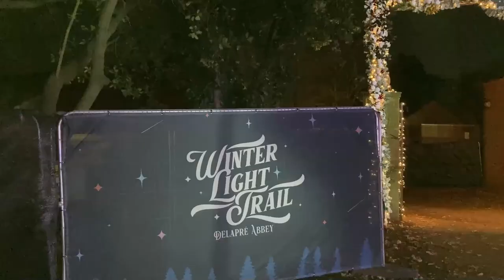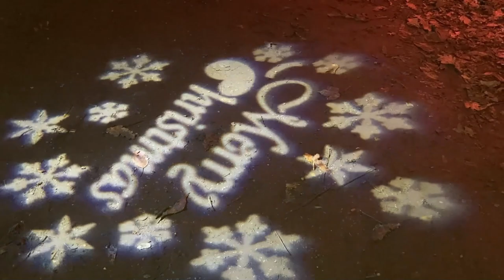Vlogmas Day 3 ~ Come With Me to Delapre Abbey ~ Bothy Threads Advent ~ Is There Stitching Today?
We had a fab time at Delapre Abbey, I hope you enjoyed this wee vlog!